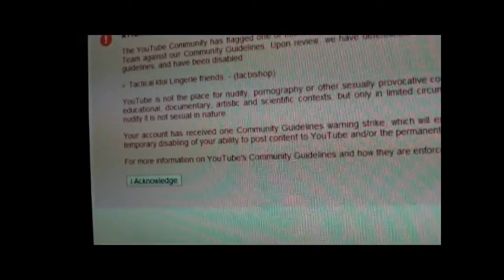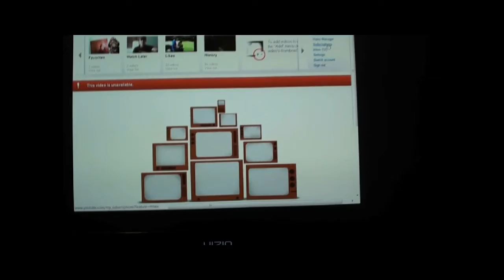terms of life.